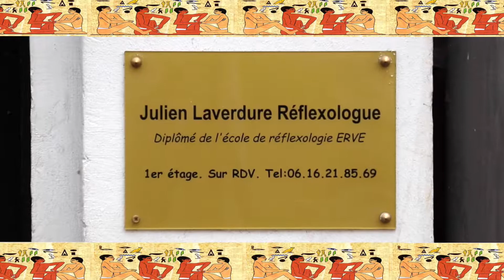Cabinet de Réflexologie - Julien Laverdure - Saverne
Julien vous reçoit du Lundi au Vendredi
6 rue de la gare à Saverne
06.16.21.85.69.